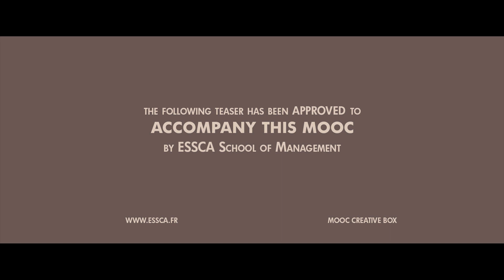MOOC Creative Box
Cliquez sur le lien ci-dessus pour vous aussi trouver la boite...